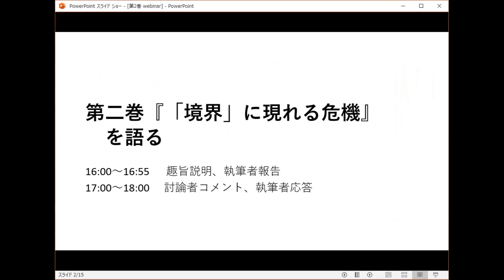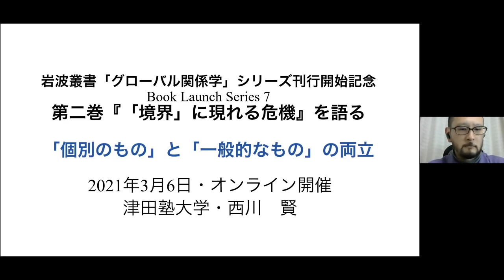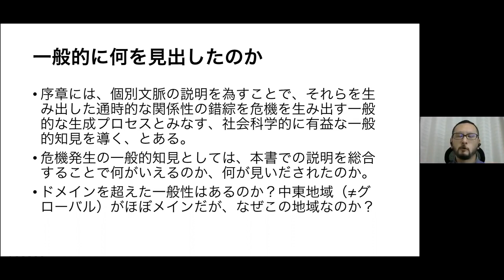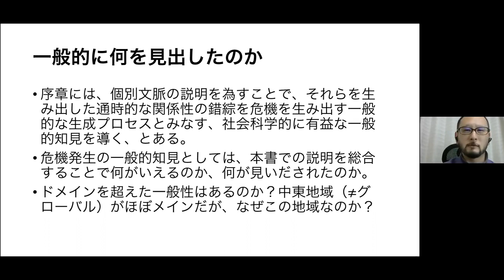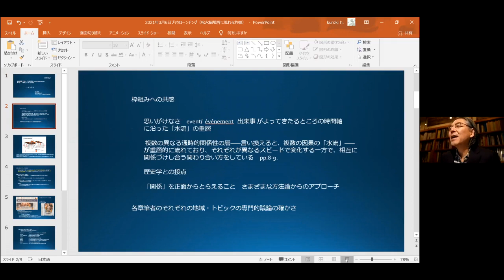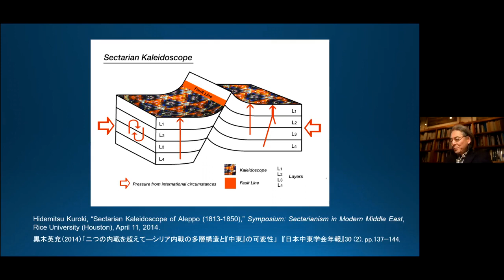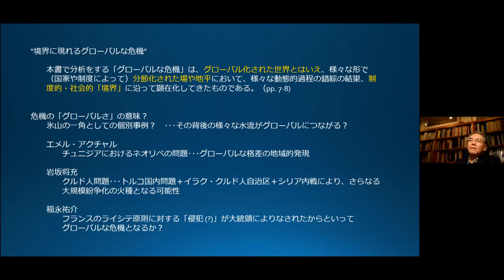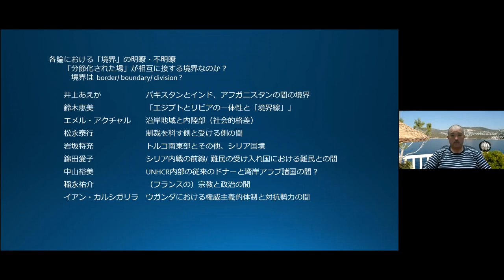岩波叢書「グローバル関係学」シリーズ刊行開始記念Book Launch Series 7 「第二巻『「境界」に現れる危機』を語る」 討論者コメント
2021年3月6日、zoomを利用したオンライン開催された、岩波叢書「グローバル関係学」シリーズ刊行開始記念Book Launch Series  ７ 「第二巻『「境界」に現れる危機』を語る」での、討論者の西川賢（津田塾大学教授）、佐原徹哉（明治大学教授）、黒木英充（東京外国語大学教授） によるコメントです。